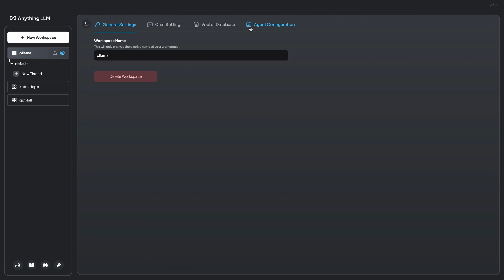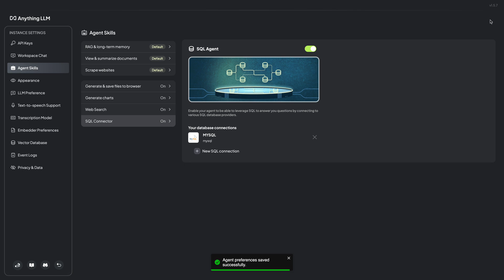AnythingLLM+Ollama+MySQL: Connect Ollama with MySQL on AnythingLLM in 5 minutes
The all-in-one Desktop & Docker AI application with full RAG and AI Agent capabilities.

A full-stack application that enables you to turn any document, resource, or piece of content into context that any LLM can use as references during chatting. This application allows you to pick and choose which LLM or Vector Database you want to use as well as supporting multi-user management and permissions.

MySQL is an open-source relational database management system.